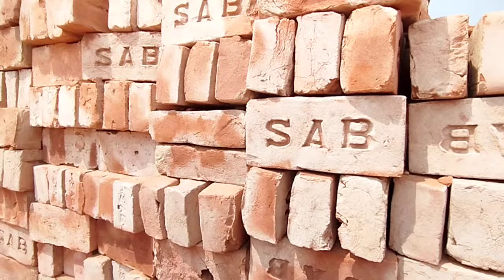০৬ এপ্রিল একদম পানির দামে ইট কিনুন | Brick Price in April 2024 | BrickField Life BD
০৬ এপ্রিল  একদম পানির দামে ইট কিনুন | Brick Price in April 2024 | BrickField Life BD